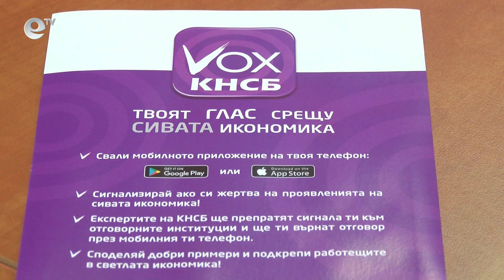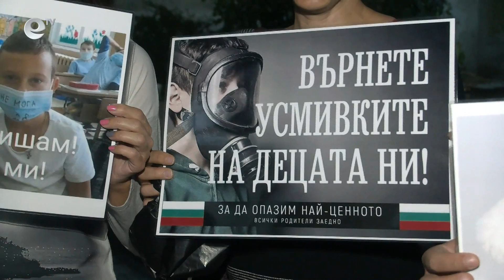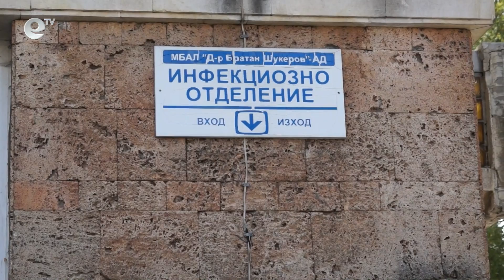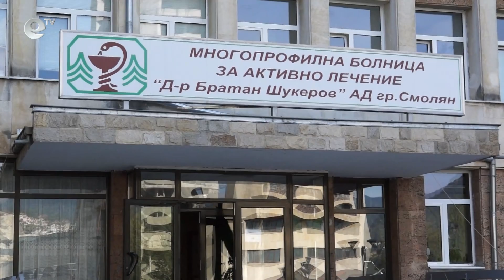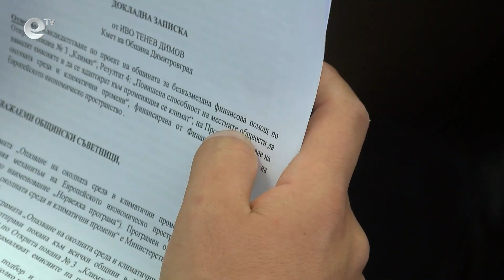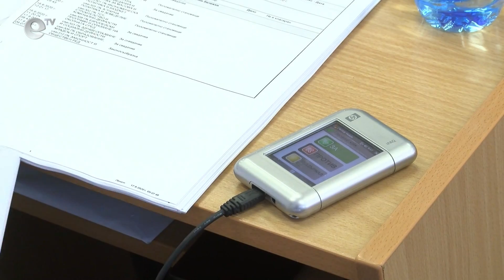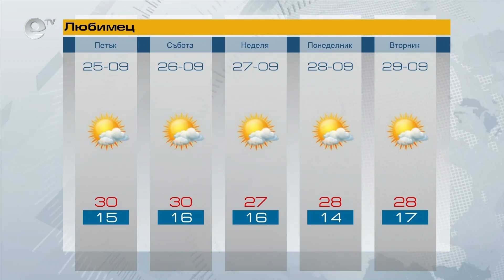Новини 24 09 2020